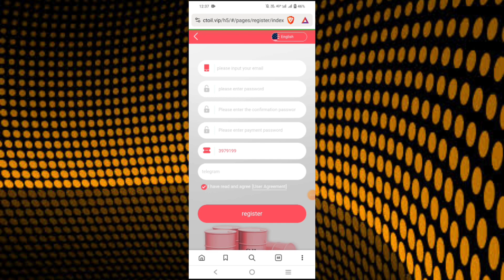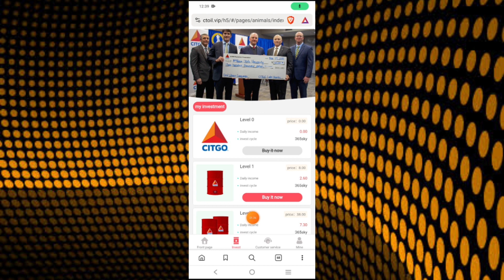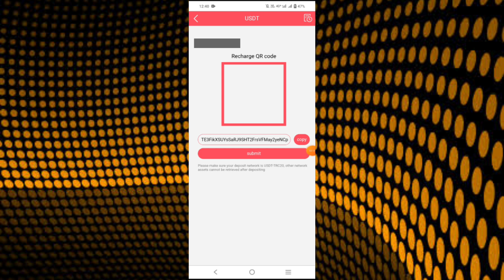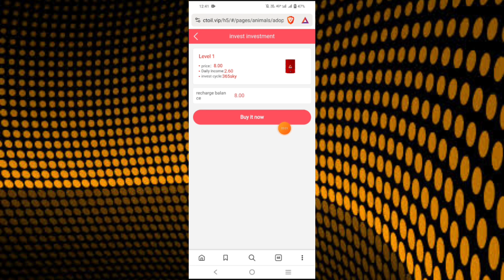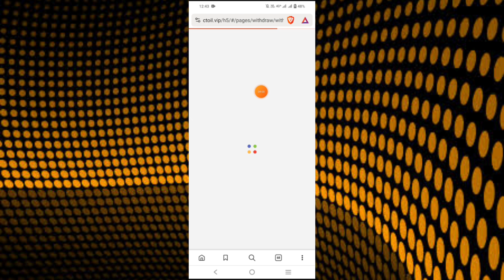new usdt earning site | Citgo Oil Company | Long Term Oil Investment Company | Make Money Easy Home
1: Investment and recharge can only use USDT currency and select the TRC20 network.
2: Salt Lake City investment income is updated at 00:00 every day.
3: Each level can only be withdrawn once per day. You can withdraw money at any time. no time limit. Withdrawals will arrive within 1-2 minutes. Minimum withdrawal amount: 2USDT
[Level Investment Daily Income]
Deposit 8USDT to get Level 1 and earn 2.6USDT every day
Deposit 38USDT to get Level 2 and earn 7.3USDT every day
Deposit 100USDT to get Level 3 and earn 20.2USDT every day
Deposit 308USDT to get Level 4 and earn 66.2USDT every day
Deposit 1000USDT to get Level 5 and earn 230USDT every day
Deposit 3188USDT to get Level 6 and earn 800USDT every day
Deposit 6380USDT to get Level 7 and earn 1636USDT every day
Deposit 8888USDT to get Level 8 and earn 2468USDT every day
Deposit 12888USDT to get Level 9 and earn 3580USDT every day
Deposit 33888USDT to get Level 10 and earn 9682USDT every day
For example: Team A deposits 1,000 USDT and gets 110 USDT 11% commission
For example: Team B deposits 1,000 USDT and gets 20 USDT 2% commission
For example: Team C deposits 1,000 USDT and gets 10 USDT 1% commission
Note: The more deposits you make, the more generous the rewards will be.
If the team deposits 100,000 USDT within 24 hours, the reward is 4,800 USDT.

The team recharges 200USDT within 24 hours, the reward will be Level 1
The team recharges 3,000 USDT within 24 hours, the reward will be Level 2
The team recharges 5,000 USDT within 24 hours, the reward will be Level 3
The team recharges 15,000 USDT within 24 hours, the reward will be Level 4
The team recharges 35,000 USDT within 24 hours, the reward will be Level 5
The team recharges 70,000 USDT within 24 hours, the reward will be Level 6
The team deposits 150,000 USDT within 24 hours, the reward will be Level 7

Rewards are valid for 24 hours. Level and USDT cannot be awarded multiple times and can only be awarded once.

ITP Club
Ant Mining App
Q-Net
trx mine
dollar website
USDT Thunder
dollar wallet
USDT mining
USDT mining website
Earn USDT